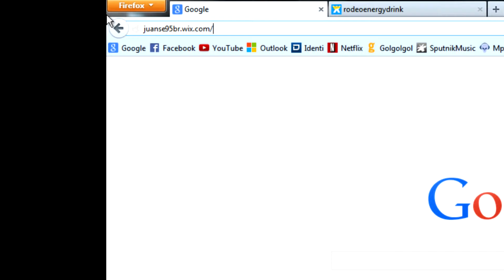Registro Equipo de Rodeo